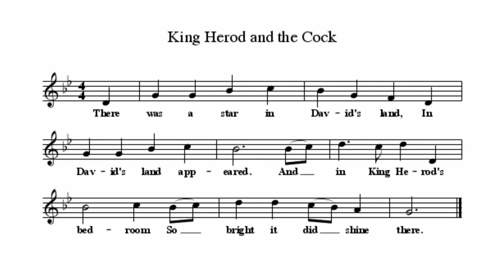King Herod and the Cock